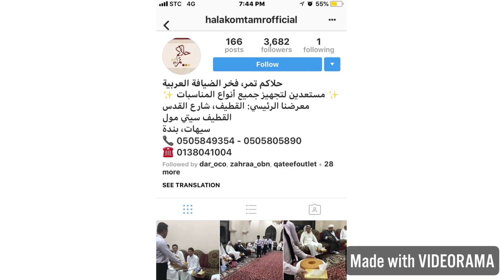حلاكم تمر - فخر الضيافة العربية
الطريقة الجديدة بالضيافة
(ضيافة التقديم )
للطلب والاستفسار
حلاكم تمر
القطيف - شارع القدس
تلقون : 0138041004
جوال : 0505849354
حساب الانستغرام

تغطية سناب محمد الضامن
Add me on Snapchat! Username: mad9966